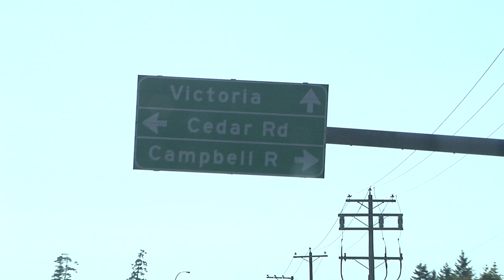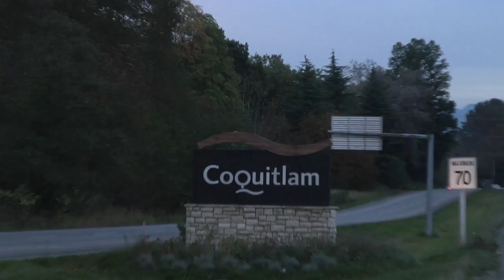BFL12 | BRAKEFIELD vs KORNELSEN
Preview video for BFL 12 - Brakefield vs Kornelsen